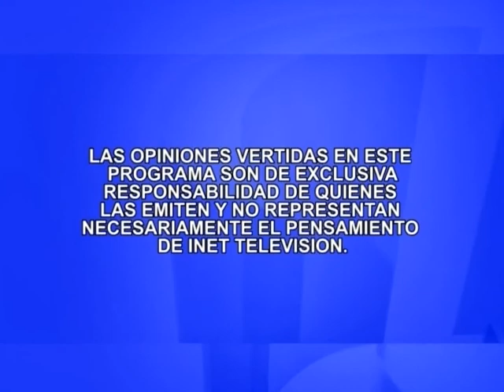Osorno Avanza con Todos. Capítulo 3.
Invitados:
Andrea Iturriaga, ejecutiva de fomento Sercotec Osorno y Marcelo Moraga, Director Sernatur Provincia de Osorno.